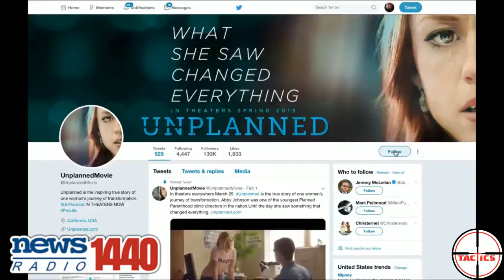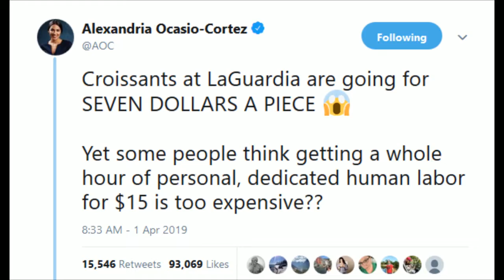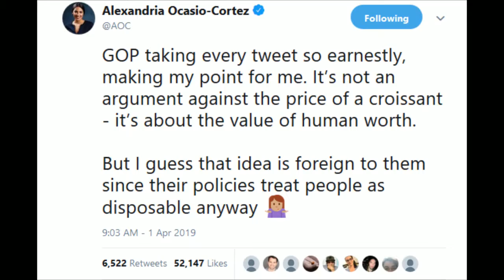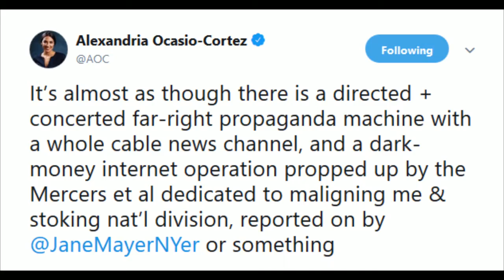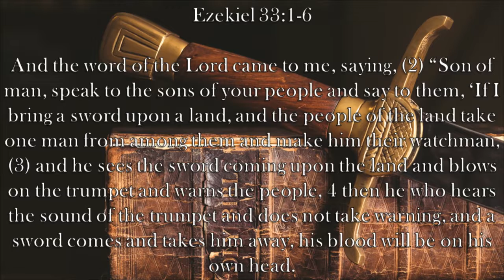Ep. 55- Discord in the Ranks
Auburn becomes the first college basketball team from Alabama to make it to the semi-final round of the NCAA tournament.  The Alabama  democrats are divided between Joe Reed and Doug Jones.  Pro-life movie, "Unplanned" preforms far better than expected despite facing a number of obstacles from social media and TV networks.